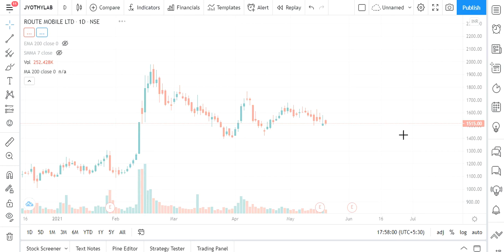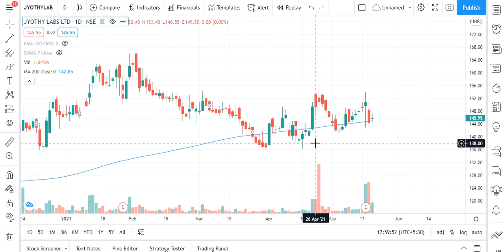JYOTHY LAB SHARE ANALYSIS